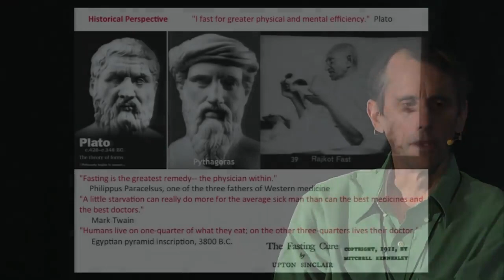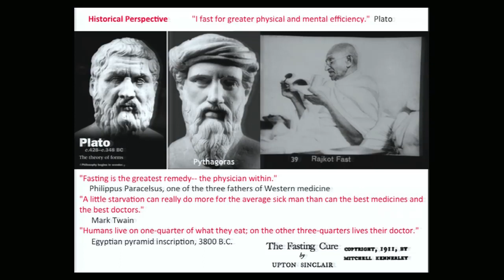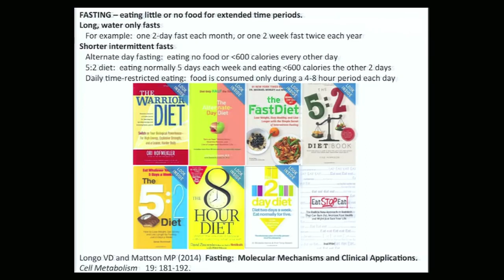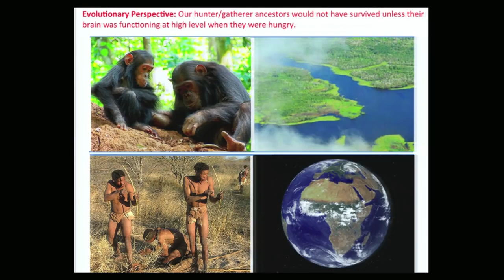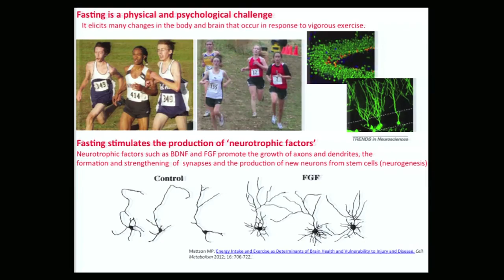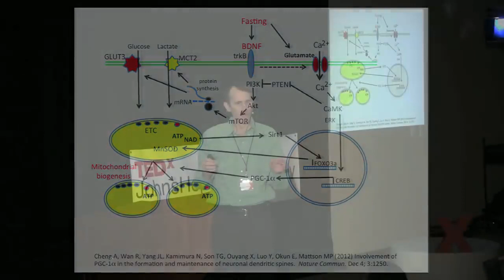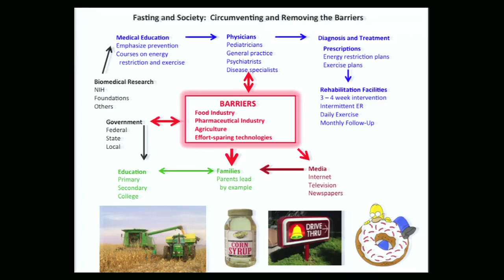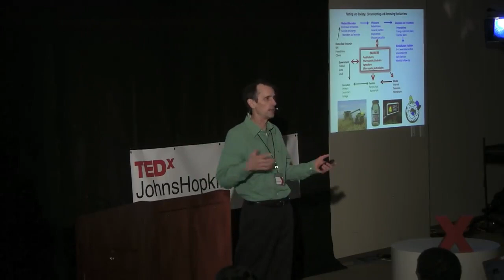Why fasting bolsters brain power Mark Mattson at TEDxJohnsHopkinsUniversity